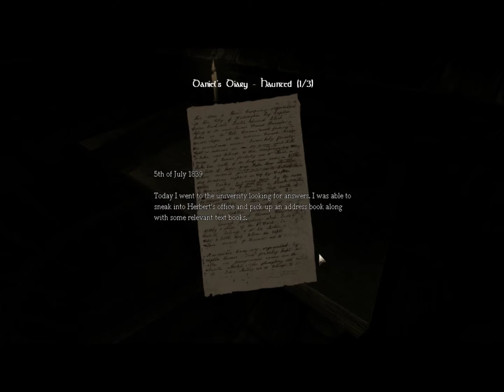let´s play amnesia - the machine is ALIVE - part 10 (dansk)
let´s play amnesia - the machine is ALIVE - part 10